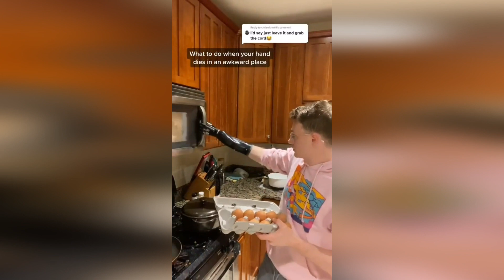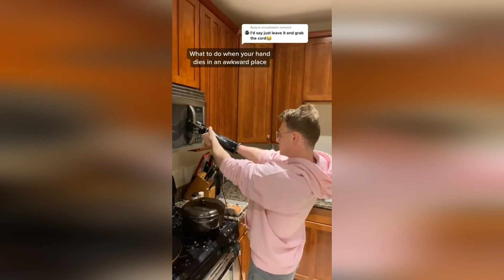Prosthetics possibilities 32 | Prosthetic leg | Prosthetic arm | Cyborgs World